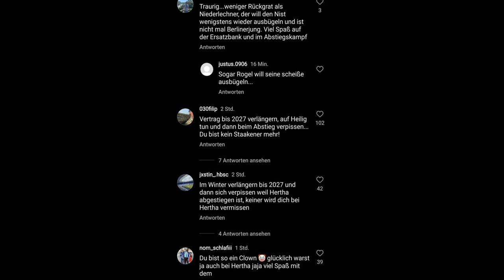Lizenzunterlagen eingereicht! Unglaublicher Mitgliederzuwachs! Mittelstädt Abgang...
Hertha BSC reicht Lizenzunterlagen ein. Mittelstädt wechselt nach Stuttgart. Über 1000 neue Mitglieder.